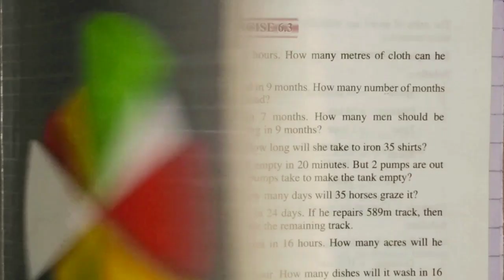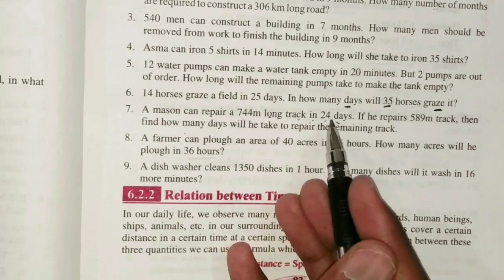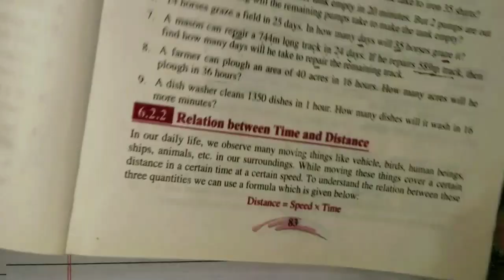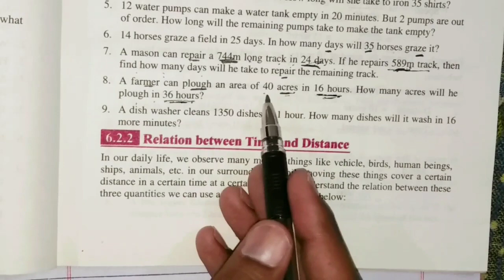7th Class Math Chapter 6 Exercise 6.3-Class 7th Maths Unit 6 Exercise 6.3 - Punjab Text Book Board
In this video I will explain you the solutions of Chapter 6 Exercise 6.3 of class 7th Mathematics.

Class - 7th
Subject- Mathematics
Unit No. 6 - DIRECT AND INVERSE VARIATION

Related Searches-
1. 7 Class Maths
2. Math 7th Class
3. Class 7th Maths
4. Mathematics 7th
5. 7th Grade Maths
6. 7TH CLASS EXERCISE 6.3
7. EXERCISE 6.3 of CLASS 7TH Mathematics
8. CLASS 7TH MATHEMATICS CHAPTER 6 EXERCISE 6.3

If you have any questions about the given lecture so you can ask us in the comment section.📝

mushahidalizafar